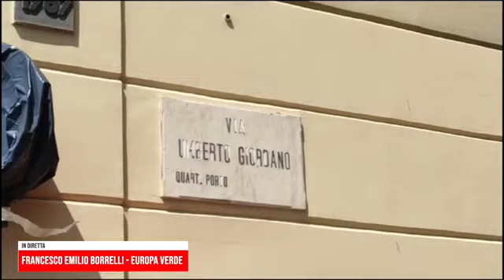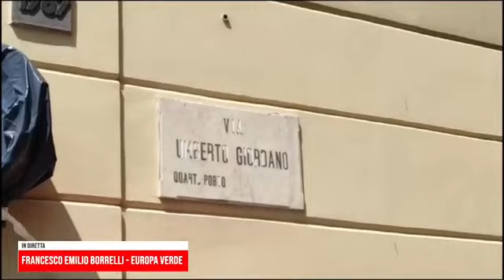DIRETTA - Omicidio Musicista 24enne, ne parliamo con il deputato Francesco Emilio Borrelli